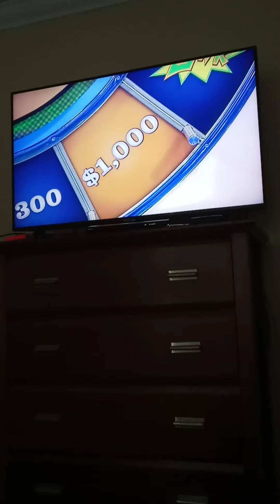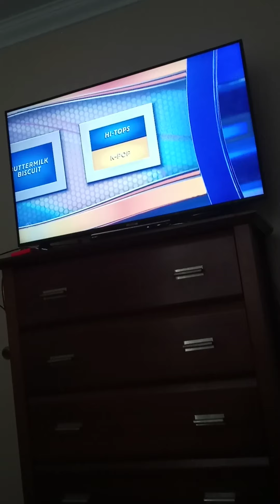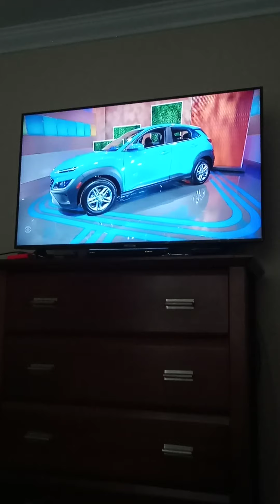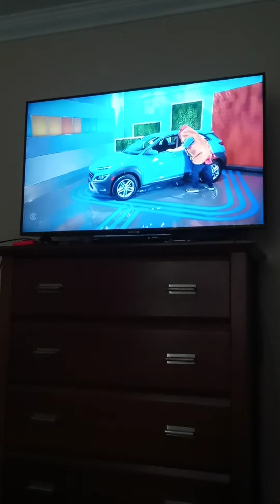Nov. 2021: Josh Won The Hyundai On Let's Make A Deal Season 13! 📺🚙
Josh Won His $22,355 Hyundai Kona SE On Go For The Spin. 🥳🥳🥳🥳
Credits To:
1. Byron Smith
2. The Library Of Old Car Ads
3. Game Show Flashback
4. That Game Show Guy
5. Cars n Stuff
And So Much More!